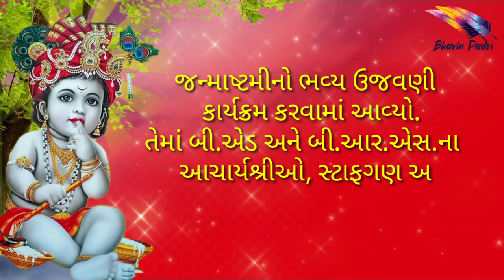Janmashtami Utsav 2023 Gandhi Vidhyapith Vedchhi